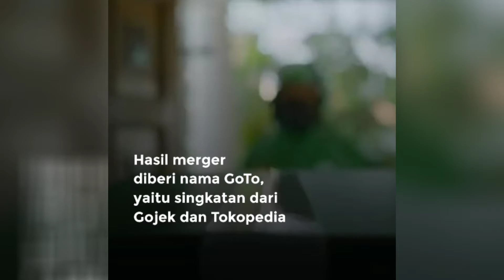Gojek dan Tokopedia Resmi Merger | forupdate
Dua perusahaan startup terbesar di Indonesia, yakni Gojek dan Tokopedia secara resmi mengumumkan merger pada 17 Mei 2021. Perusahaan baru hasil merger diberi nama GoTo dan merupakan singkatan dari Gojek dan Tokopedia.

GoTo adalah kerja sama bisnis terbesar di Indonesia. Bahkan digadang-gadang menjadi kerja sama terbesar di Asia karena berhasil menggabungkan dua perusahaan internet dan layanan media.

Berdirinya GoTo juga mendapat apresiasi dari sejumlah pihak, salah satunya dari Asosiasi E-commerce Indonesia (idEA). GoTo diharapkan mampu menciptakan dampak sosial dalam skala besar termasuk memberikan kesempatan yang setara bagi para pegiat UMKM lokal untuk mengembangkan bisnisnya dan memberi akses yang sama kepada pengguna di seluruh penjuru negeri atas barang dan jasa.